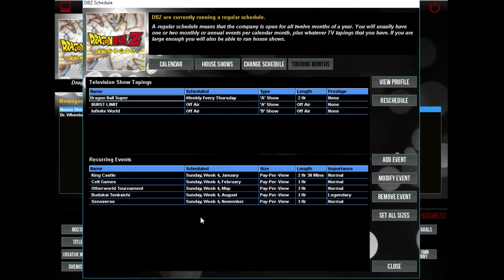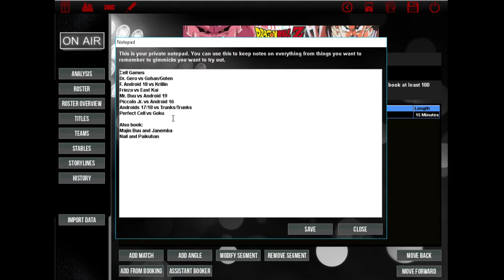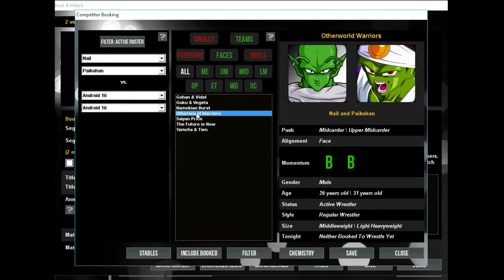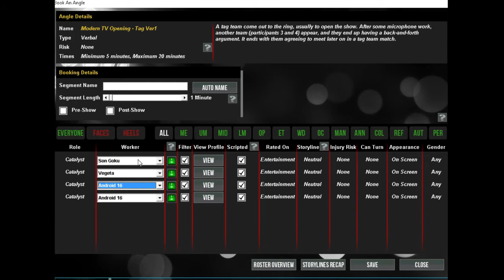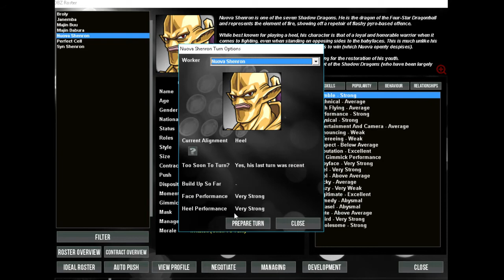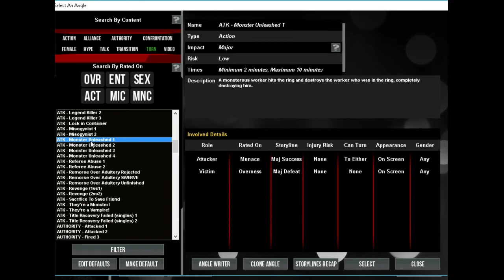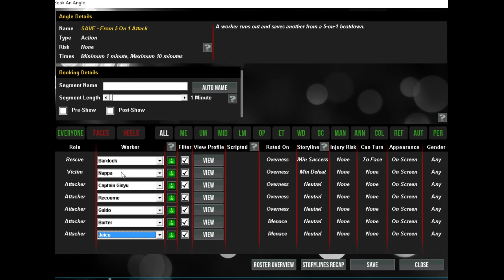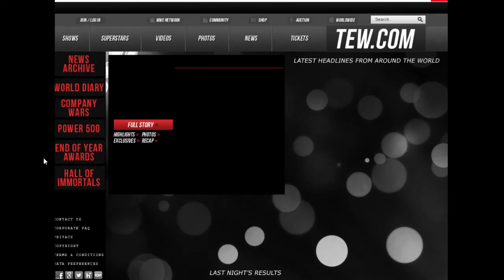FIRST CASUALTY | TEW 2013 - DRAGON BALL Z #6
In this episode, Broly makes his first serious victim, as the Androids continue to wreak havoc!

The Dragon Ball Universe meets, quite possibly the second worst booker in history (Screw you, Vince Russo) Who, if anyone, will be the first person to gather the Dragon Balls?! The 9000-Verse is a TEW mod that allows you to bring together separate fictional universes with some real world workers, I highly recommend it.